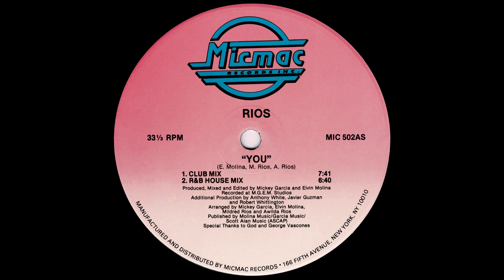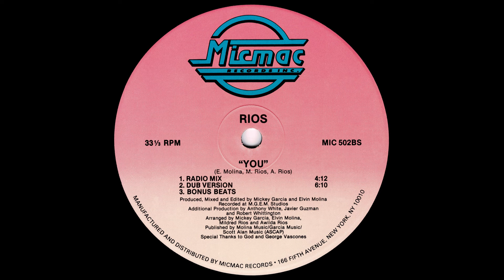Rios - You (12'' Single) [Vinyl Remastering]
A1 - Club Mix 0:00
A2 - R & B House Mix 7:40
B1 - Radio Mix 14:16
B2 - Dub Version 18:28
B3 - Bonus Beats 24:38

Label: Micmac Records, Inc.
Format: Vinyl, 12", 33 ⅓ RPM, Repress, Stereo
Country: US
Released: 1987
Genre: Electronic
Style: Freestyle

Credits:
Arranged By – Awilda Rios, Elvin Molina, Mickey Garcia, Mildred Rios.
Producer [Additional Production] – Anthony White, Javier Guzman, Robert Whittington.
Producer, Mixed By, Edited By – Elvin Molina, Mickey Garcia.
Written-By – Awilda Rios, Elvin Molina, Mildred Rios.

Notes:
Variation on this release: Mic Mac logo is different from that of other release.
Recorded at M.G.E.M. Studios.
Published by Molina Music / Garcia Music / Scott Alan Music (ASCAP).
Special Thanks to God and George Vascones